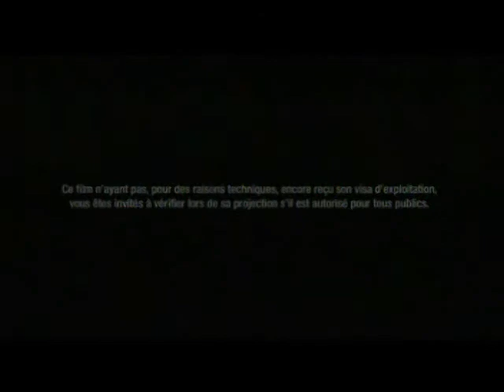Sortie en France de "Tony Manero"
Avec la complicité magistrale de l'acteur Alfredo Castro, le dernier film du réalisateur chilien Pablo Larraín nous plonge dans le monde sordide de Raul Peralta, minable serial killer fou de disco qui, sur fond de dictature pinochetiste, rêve d'être Tony Manero, le héros de La Fièvre du samedi soir.